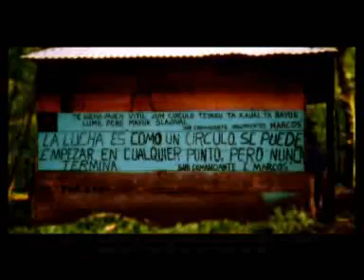keny arkana - la rage du peuple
rap francais